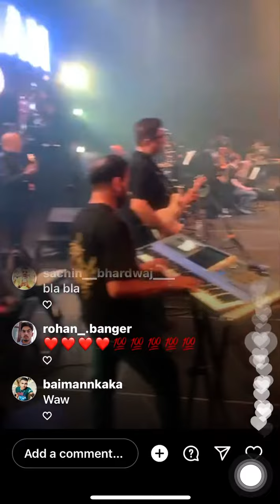Babbu maan live show in Canada 🇨🇦 / 01.05.2022 / Instagram live